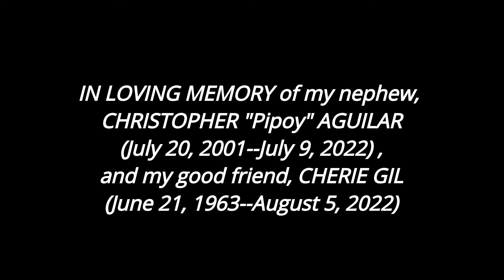"Softly" (As I Leave You) Cover Version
Balladeer, Julius Obregon sings a cover version of a very emotional song originally recorded by Matt Monro.